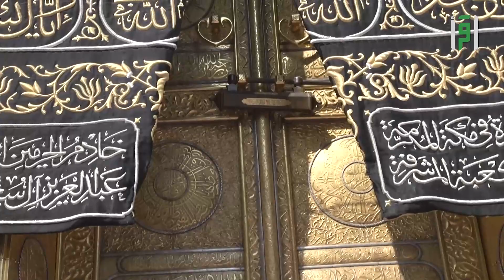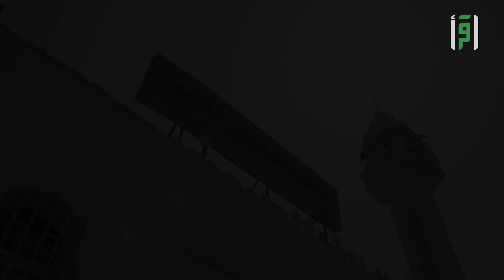مسجد الحديبيه || برنامج قلب الحضارة || حلقة 18